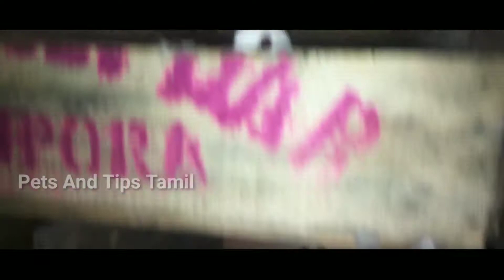புதிதாக புறா வளப்பவர்க்கு | புறா வளர்ப்பு | Pets And Tips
Birds Cage :
2 Feet Cage
2 Feet Cage 2

Mobile Phone..

My Gadgets Use For Videos..

Canon M50 Mark !!
Canon M50 Mark ‼️ With 128Gb SD Card
Boya Mic BYM1
Mobile & Camera Tripod
Mobile & Camera Gorilla Tripod

புறா வளர்ப்பு

PuraValarpu in tamil

A Small tips & information about pura valarpu

அதிக லாபம் தரும் புறா வளர்ப்பு பற்றி ஒரு சிறிய ஆலோசனை